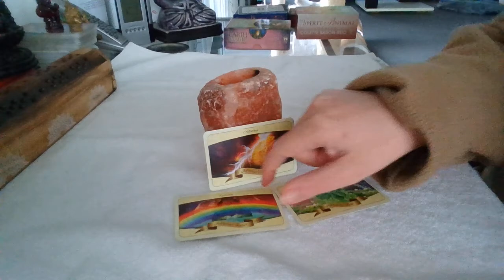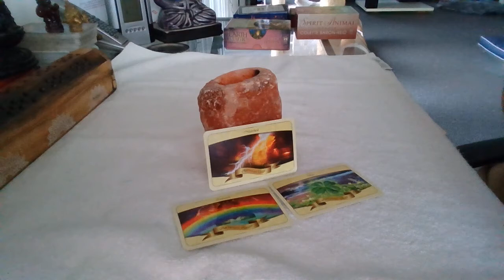Inspiratie en mindful korte verhaaltjes 10 dec 2020